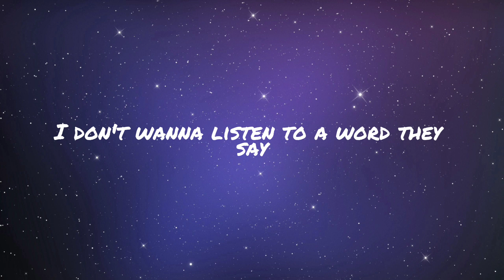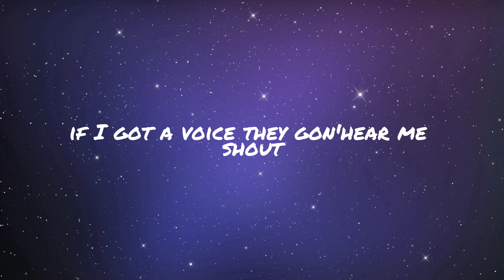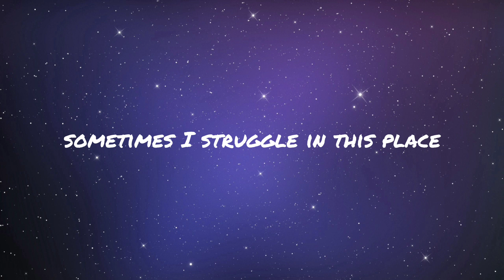USIVERSE MUSIC - Struggle (Lyrics) (Universe music )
USIVERSE MUSIC - Struggle (Lyrics)